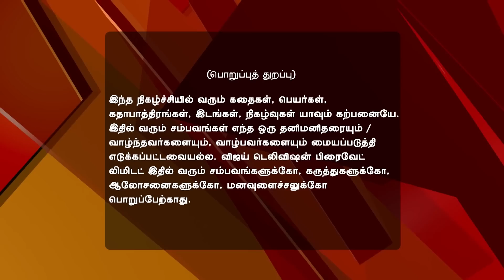Mouna Raagam 05/31/17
Mouna Raagam!
Swarna Spots Sakthi
A cunning Swarna manages to find Sakthi and chases her. Will Sakthi be caught?